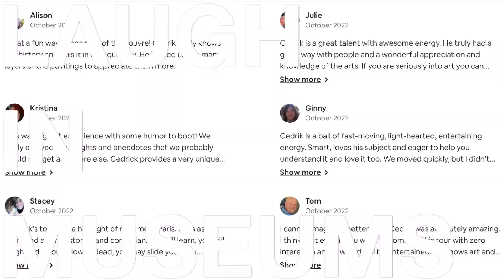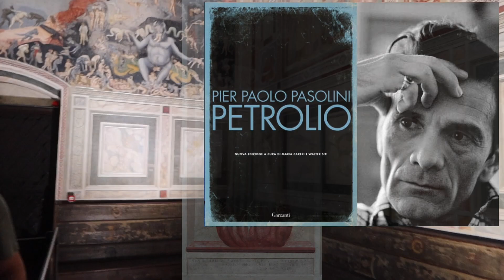Giotto's Scrovegni, or beating Michel Angelo's Sistine chapel